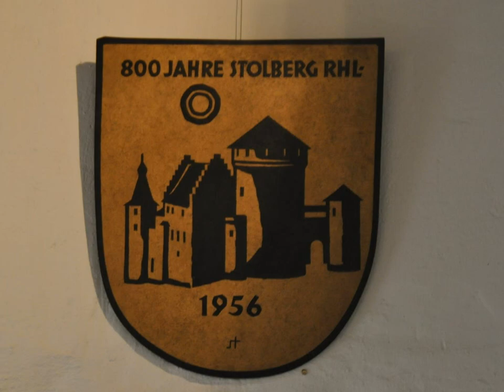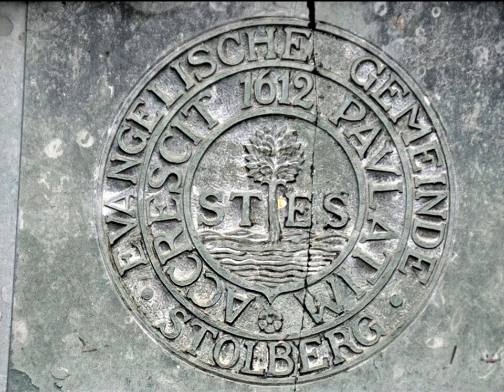Stolberg Duitsland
Stolberg de geboortestad van Juliana van Stolberg